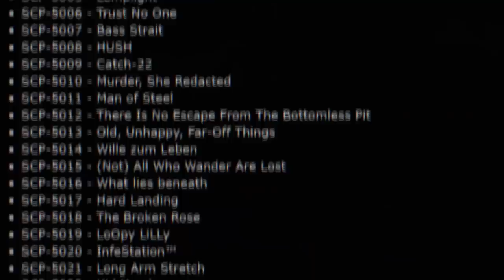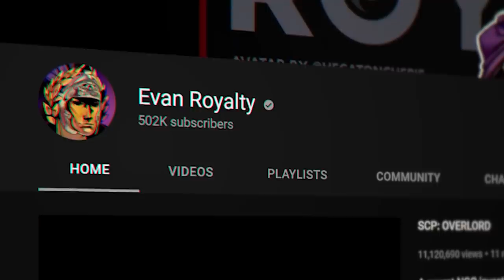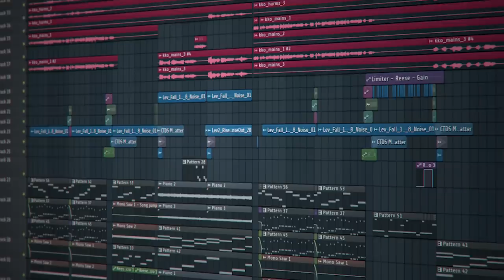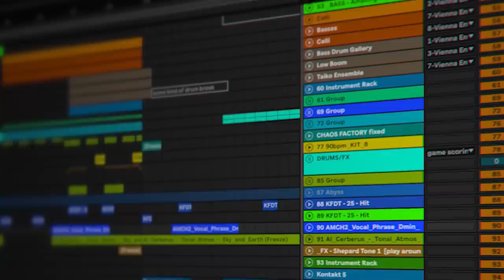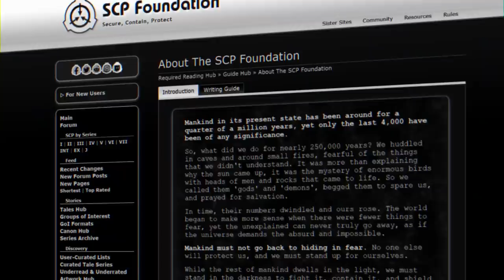CANCELLED! The film that could have been… SCP: HERETIC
All SCP wiki works are licensed creative commons 3.0 attribution/share alike. Please credit me if you decide to use my videos or artwork.